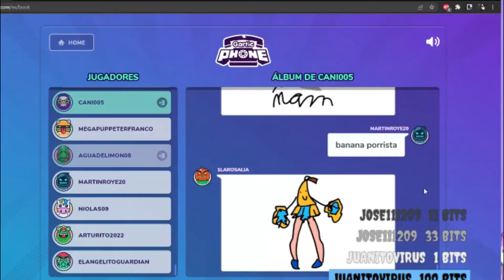🔮🎮¡Bienvenidos a mi Canal!🎮🔮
Twitch: Stream de Miercoles a Domingo apartir de las 7:00pm (Hora México)